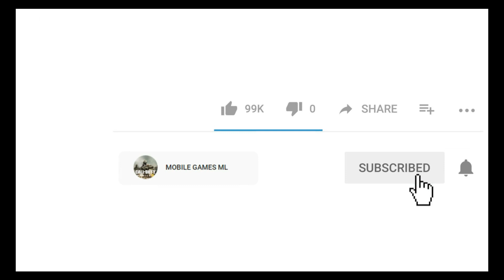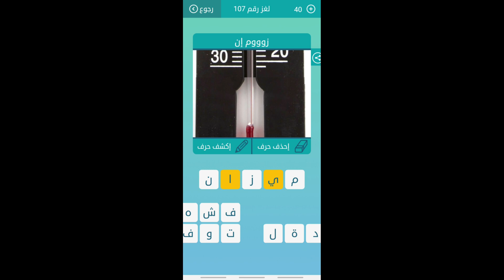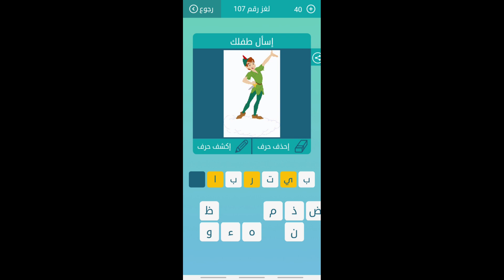حل اللغز 107 |كلمات متقاطعة | طائر خرافي بالغ القدماء في وصفه | سقوط مياه الانهار | عبارة مسبوقة ب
- كلمات متقاطعة لعبة ممتعة و جيدة لتنمية المعلومات العامة و الثقافة العامة .
- هذا الفيديو لمساعدة اذا تعذر حل بعض الاسئلة.
- المرجو الاشتراك في "القناة" و التشجيع بزر الاعجاب "like"

طائر خرافي بالغ القدماء في وصف كلمات متقاطعة,
نقل فوري بدون سابق تسجيل لعبة كلمات متقاطعة,
اولئك الذين طبع الله على قلوبهم و سمعهم كلمات متقاطعة,
يظن و يتخيل كلمات متقاطعة,
اصم كلمات متقاطعة,
تستخرج منه الشوكولاتة كلمات متقاطعة,
سقوط مياه الانهار كلمات متقاطعة,
عبارة مسبوقة بالرمز على مواقع التواصل الاجتماعي كلمات متقاطعة,
مداو و معالج كلمات متقاطعة,
من اركان الحج كلمات متقاطعة,

لعبه كلمات متقاطعه وصلة 2020
كلمات متقاطعه بالعربي للاطفال
كلمات متقاطعه 2020
كلمات متقاطعة المجموعة  الثانية عشرة